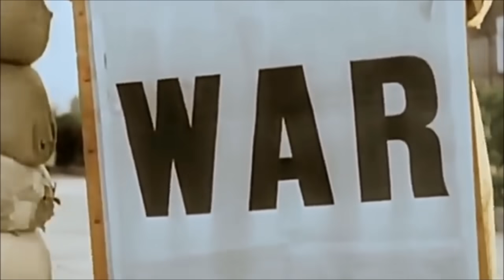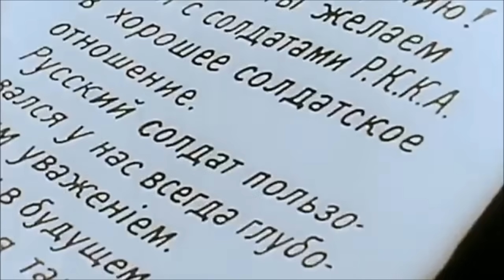ผู้ช่วยชีวิตนักเปียนโน (⭐EDUCATIONAL PURPOSES⭐)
พวกเขาทั้งคู่ แม้จะมีสถานะที่เหมือนกับผู้ล่าและผู้ถูกล่า แต่พวกเขาทั้งคู่ก็คือเหยื่อที่ถูกสงครามแปรเปลี่ยนชีวิตที่ตนเคยมีไปตลอดกาล